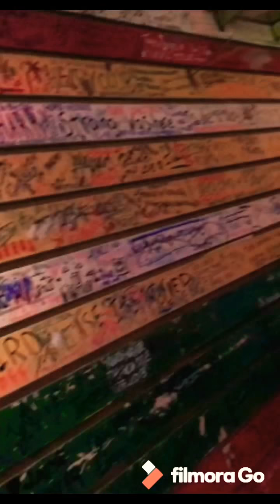Delhi to Bangkok-Thailand-Pattaya- Coral island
Delhi to Bangkok short chip full
Video next